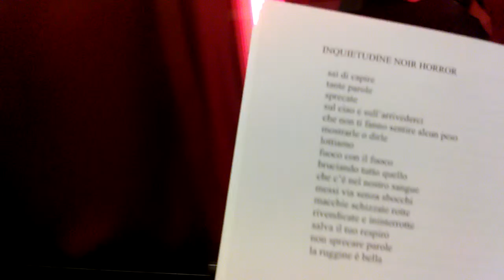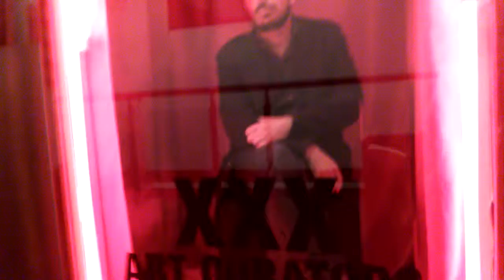Nel Red district all'interno di una vetrina con Mauro Cuppone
opera di Mauro Cuppone. Attore nell'installazione XXX Art Curators visibile al museo Macro Asilo. Letture e voce di Carmine Roma